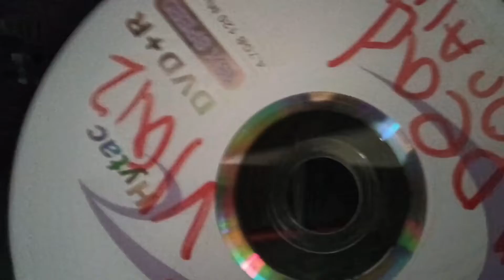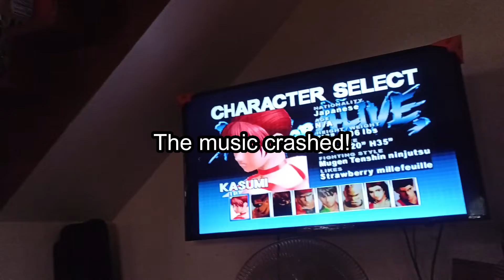What happens if you eject the disc without the BACK+START+R+L?